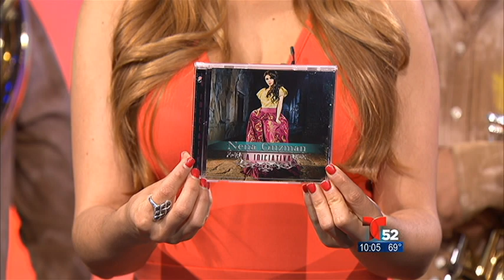Acceso Total - Nena Guzmán